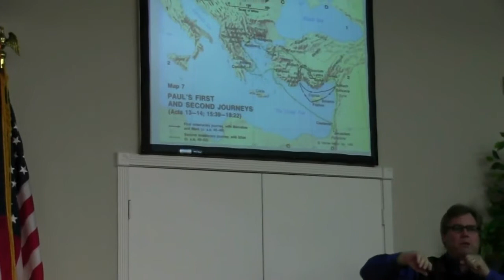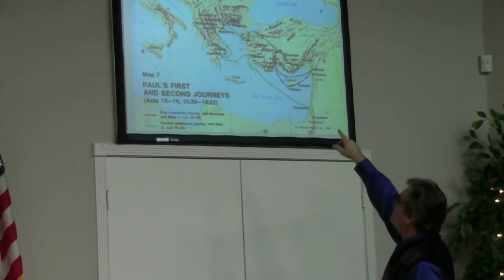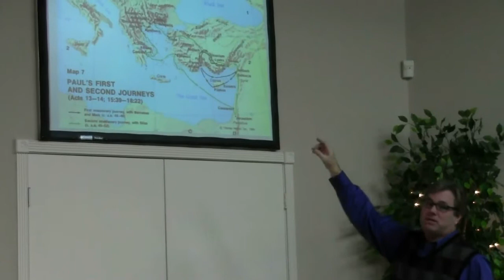(FVC 02/05/14 PM) The Life, and Teachings, of Paul - Part 4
Pastor Ed continues his message on the life, and teachings of the Apostle Paul.  In this message, he covers the second book Paul wrote (in chronological order,) the book of 2 Thessalonians.